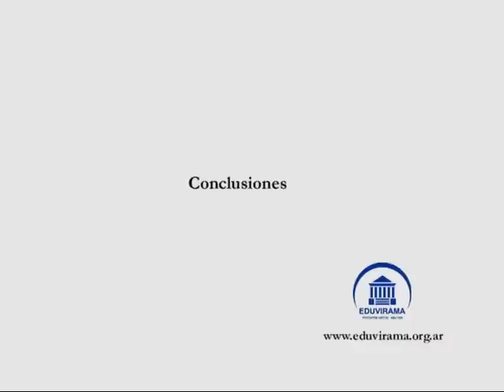Prevención del Cáncer Génito - Mamario. Dr. Armando Guglielminetti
Asociación Médica Argentina
Videoblog
Tema: Prevención del Cáncer Génito - Mamario
- Prevención del cáncer de mama
- Prevención del cáncer de cuello uterino
- Prevención del cáncer de ovario
- Prevención del cáncer de endometrio
- Conclusiones

Dr Armando Guglielminetti

Este Videoblog es parte de la galería de clip de videos preparados para la escuela virtual de la Asociación Médica Argentina EDUVIRAMA

Ingrese a y entérese sobre cursos